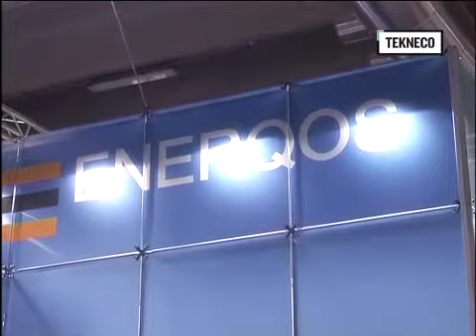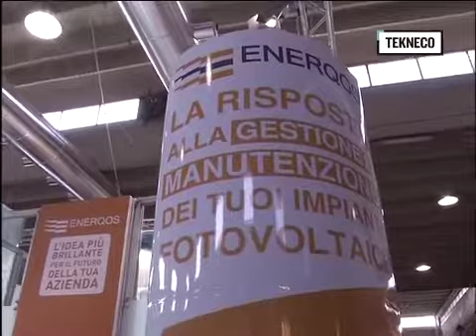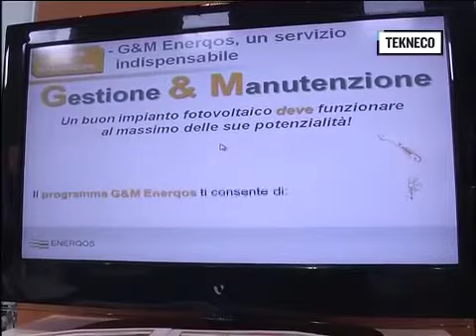Engeneering, Procurement e Construction: intervista a Enerqos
Tra le interviste realizzate in occasione di Solarexpo 2012, anche quella a Luca Marcucci, Business Development Manager di Enerqos, una EPC che si occupa, appunto di Engeneering, Procurement and Construction.